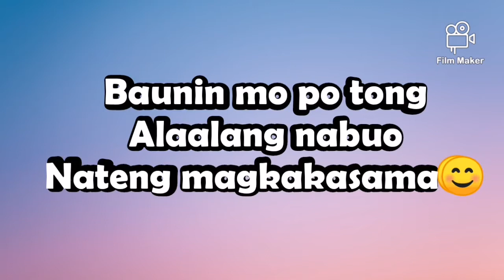Last day ni Toms 1 @Eec Vlog #41